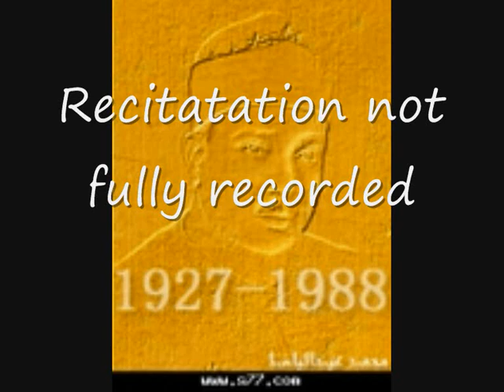Qari abdul basit Surah Haj Haqqah Rare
abdul basit mahmood shahat hajjaj hindawi world best quran reciter taha nomani minshawi mustafa ismail quran bayaans sunni shaikh sudais shuraim haramain mahir muaqely islam quran recitation allah zahir mamood ahmad ali abdurahman yusuf mangera makkah madina taraweeh